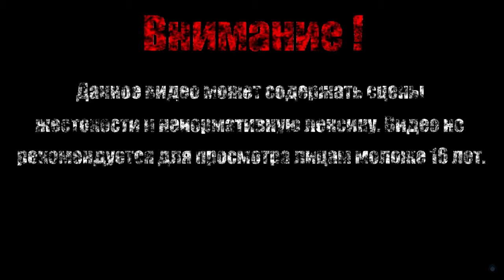ЛЕС СТРАННОСТЕЙ【Ori and the Blind Forest】#7